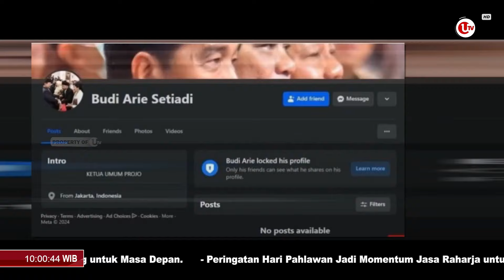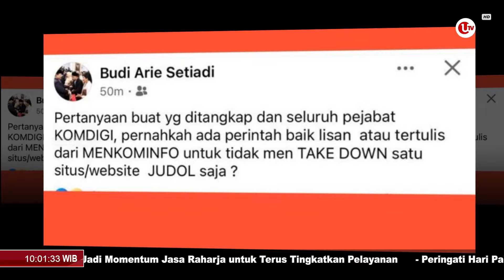FACEBOOK BUDI ARIE LENYAP PASCA PEGAWAI KOMDIGI JADI TERSANGKA | U-NEWS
JAKARTA - Mantan Menteri Komunikasi dan Informatika atau Menkominfo Budi Arie Setiadi kembali menjadi sorotan usai 11 pegawai dan Staf Ahli Kementerian Komunikasi dan Digital atau Komdigi ditetapkan tersangka kasus judi online.

Usai muncul desakan dari netizen agar Polri memeriksa Budi Arie, kini akun Facebook Menteri Koperasi ini mendadak hilang, hal itu pun menimbulkan tanda tanya dan berbagai reaksi dari netizen.

Diketahui, nama Budi Arie terus dikaitkan atas kasus 11 pegawai Kementerian Komdigi yang menjadi beking seribu situs judi online, dan menerima keuntungan sebesar 8,5 juta rupiah dari masing-masing situs judi online yang dibina.

Berikut Liputannya.